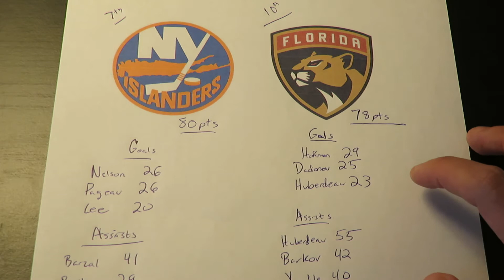ISLANDERS VS PANTHERS (stats&prediction)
A look at the 2020 first play-in round match up between the Florida Panthers and the New York Islanders!!!